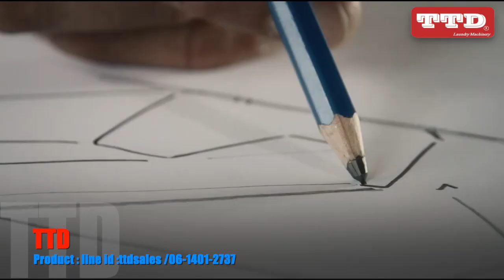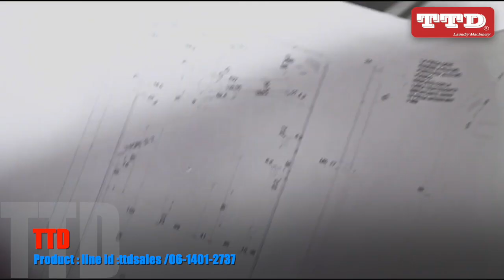TTD GMP IRONER HD 720p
IRONER 2 meter E200